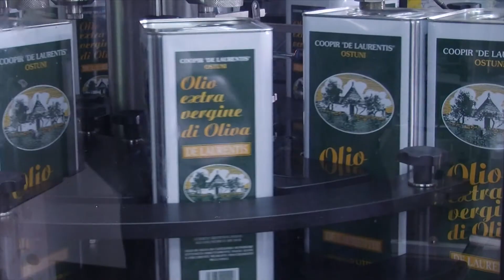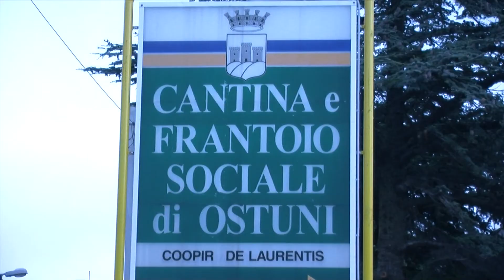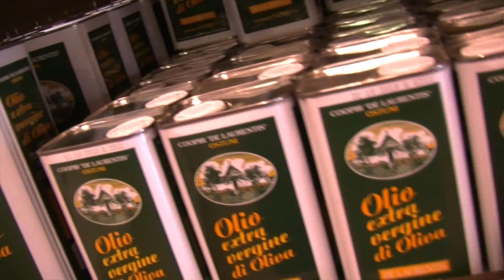COOPIR De Laurentis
Edit: ExitAdv
Director: Michele Lorusso
Camera Operator: Mirko Fiore